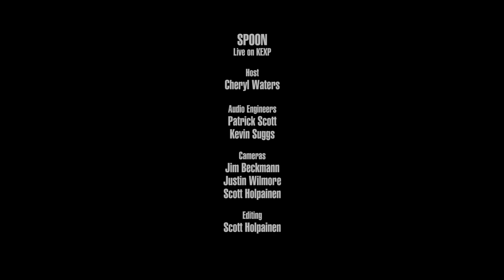Spoon - Do I Have To Talk You Into It (Live on KEXP)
presents Spoon performing "Do I Have To Talk You Into It" live in the KEXP studio. Recorded September 4, 2017.

Host: Cheryl Waters
Audio Engineer: Kevin Suggs
Cameras: Jim Beckmann, Scott Holpainen & Justin Wilmore
Editor: Scott Holpainen